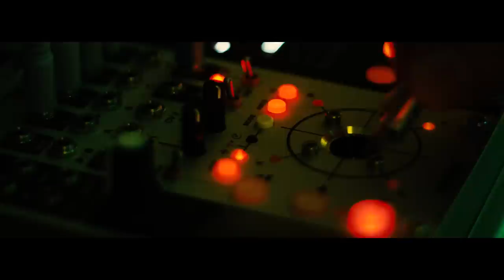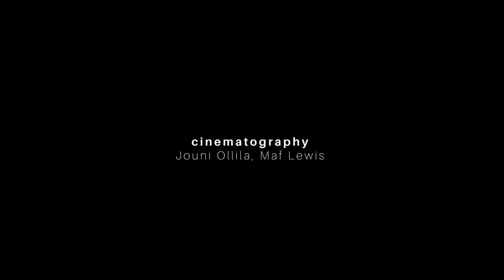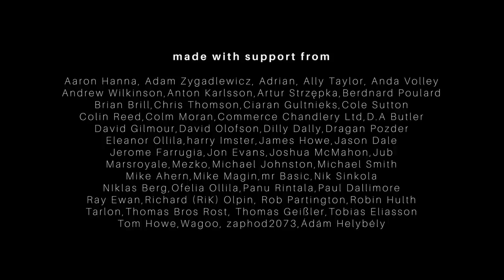BURG feat Tara Busch, ISM - The Silent Earth (end credits)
VINYL SOLD OUT

- INFO

“The Silent Earth (end credits)” is the first single from the upcoming BURG album "The Silent Earth."

When I started writing the new album in 2018, it slowly turned into an imaginary soundtrack that began telling the tales of a silent earth, long lost friends and family, and a planet scorched deeply by the chaos it has been subjected to.

The album is heavily influenced by early 70's and 80's sci-fi movies, from back in the day when the stories were slower and took longer time to tell because they were important to the director, and set the foundation and style of the genre.

One of the missing pieces when the album got close to completion was the last track, the one that plays at the end of the movie while the end credits are rolling, the track that gives the listener a slight feeling of hope from all the despair.

I am releasing a vinyl single with “The Silent Earth (end credits)” as the A-side. The track on the B-side, “The Quiet Earth” is exclusive to the single. The single is limited to 200 copies only, and is a special long play 7" 33rpm blue colored vinyl.

- About I Speak Machine

I Speak Machine are vocalist and synth-nerd Tara Busch and filmmaker Maf Lewis. Together, they make brooding soundtracks and horror/sci-fi films, creating audio and visual in unison to give both elements equal prominence. The result is a “live score film”, where all screenings of the film are accompanied by Tara performing the score live.

- The Silent Earth Credits

Music and Performance: BURG / Tara Busch, I Speak Machine
Lyrics, Jarmo Ollila, Hanna Hasselberg Ollila, Jouni Ollila, Eleanor Ollila
Cinematography: Jouni Ollila, Maf Lewis
Edit and Post production: Jouni Ollila